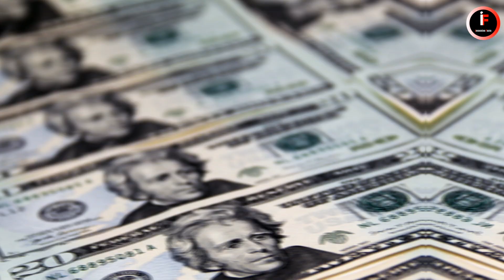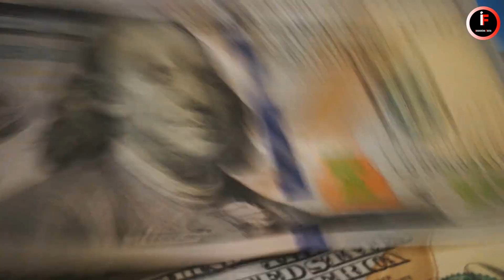मुकेश अंबानी के पास कितना पैसा है | How Much Money Mukesh Ambani Have ?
In this video i am going to share How Much Money Mukesh Ambani Have ( मुकेश अंबानी के पास कितना पैसा है ). Thanks

Note : If you are the owner of one of the videos and if you want remove video from our channel.